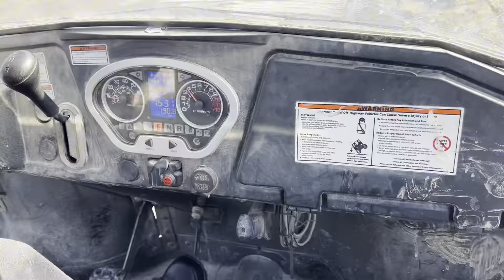Pag iikot sa galena and cooking’ barbeque